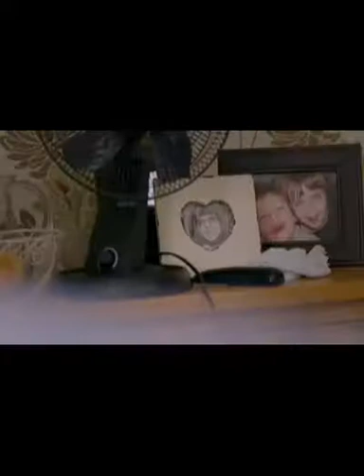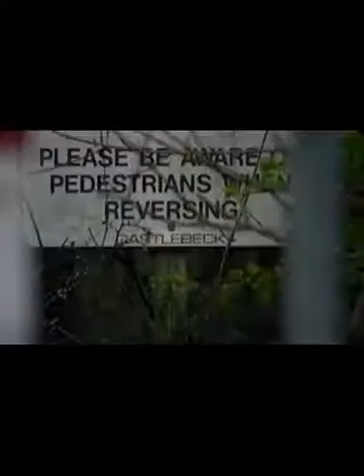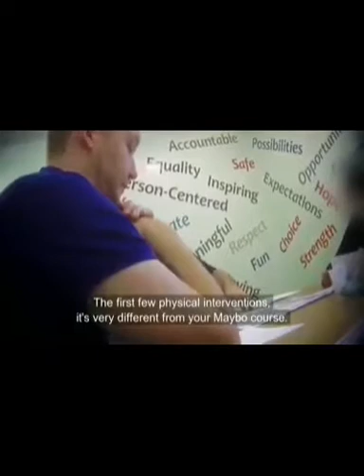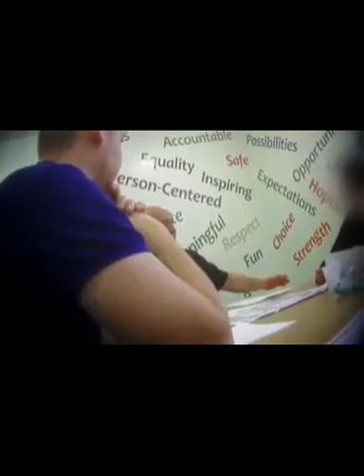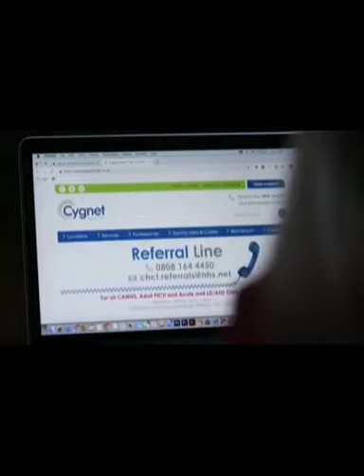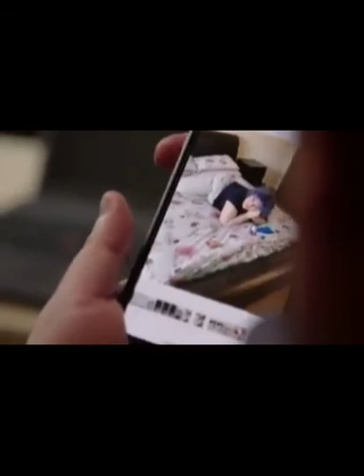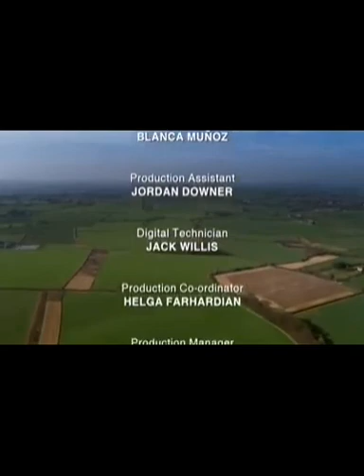Disgraceful.....😱 😤 😭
Have you seen this video or heard of it?  This is the latest abuse incident in home care in UK 🇬🇧. When you looked at the big picture you can see that, this is on going neglect & abuse to vulnerable children & adults in health and social care who expect care and support in their residential homes or in care homes, that's what they pay for it to get look after and support. In other words '' paid Service'' but unfortunately this is happening since decades, abuse and neglecting has no place in care in any  curcumtances those vulnerable individuals there for a reason and you need to treat them with dignity and respect! Think about Those vulnerable people's liberty 🗽 & deprevation. After this scandal research from the London School of Economics, commissioned by Panorama, found that 70% of home care is provided by the independent sector today and is worth £1.5 billion. The figure was just 2% in 1992. English local authorities spend around £22 an hour providing elderly care, but the independent sector provides it for around half that therefore government must tackle this serious issue and observe more the service providers to make sure staff and management are all trained  and qualified and comply with all care requirements such as legislations and law ⚖. But unfortunately there many like this who is not doing their job properly as meant to be and who doesn't have any passion what they do, because
care of the elderly is a professional job. Assisting medication, feeding, changing, bathing, even using hoists demands a level of expertise we expect in the care of some of our most vulnerable people. But when Panorama went undercover in some of Britain's biggest homecare suppliers we found carers with little more training than they needed for a job in a burger bar. Unbelievable!

Also thirteen people have been convicted after an inquiry into "organised and systemic" abuse at two care homes for adults with learning disabilities in this video.

We are fully insured.
NVQ2/3 Qualification health and social care
CRB aprroved
5 years experience
Punctual
Realible
Trustworthy
Loving care
Epilicy Trained
Safeguarding trained
First Aider
MAPA trained
DoLs trained
Meds trained
Many more.

King regards
Marmaris Healthcare Services 24 (MHS24) Nursing + Care Agency